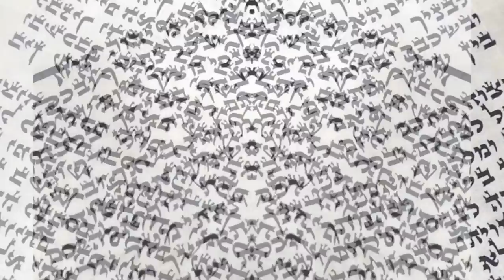The Promise Keeper 1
The Everything, Hebrew Tool Box, Al Aqsa Mosque, Gregorian Calendar, Mason Skills, & some of The Point Religious Rite.